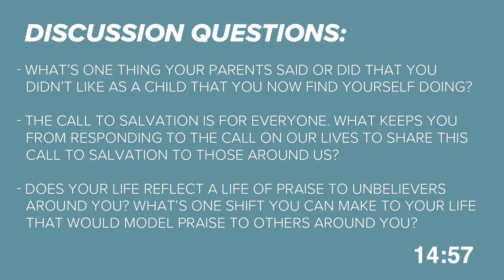Watch Party Week of May 8, 2022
Welcome to Watch Parties! We are so excited you're joining us today, whether if you're with a group of friends or just yourself. We hope and pray that you're able to pursue Jesus in a deeper way.